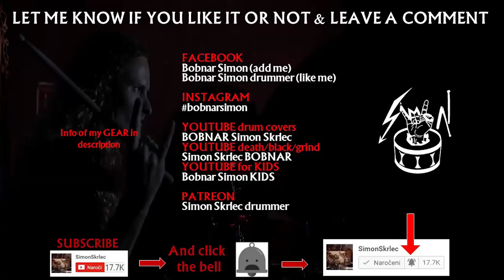Cannibal Corpse - Overtorture (drum cover - Violence Unimagined 2021)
Drum cover of the new Cannibal Corpse song Overtorture. Drumming to a song from new 2021 album Violence Unimagined.

Cannibal Corpse - Topic full album ViolenceUnimagined (new 2021)

Murderous Rampage
Necrogenic Resurrection
Inhumane Harvest
Condemnation Contagion
Surround, Kill, Devour
Ritual Annihilation
Follow the Blood
Bound and Burned
Slowly Sawn
Overtorture
Cerements of the Flayed
Reaction

CannibalCorpse members

Alex Webster – bass
Paul Mazurkiewicz – drums
George "Corpsegrinder" Fisher – vocals
Rob Barrett – rhythm guitar
Erik Rutan – lead guitar

- Drumset: @PearlDrumsUS Export 1998
- Snare: Pearl Freefloater maple: 14x3,5
- Cymbals: @PaisteChannel